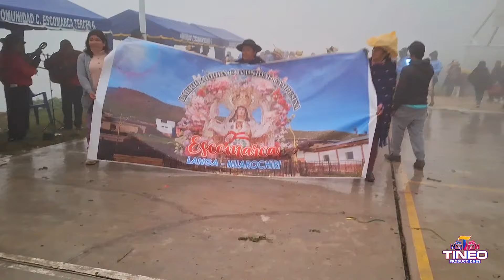Pasacalle final- San Lazaro de Escomarca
Pasacalle final despues del concurso del dia 10 de marzo en san lazaro de escomarca donde todos los curcucheros tanto de categotia carnaval y categoria adoracion se unen para bailar todos juntos  al compas de una sola melodia curcuchera.